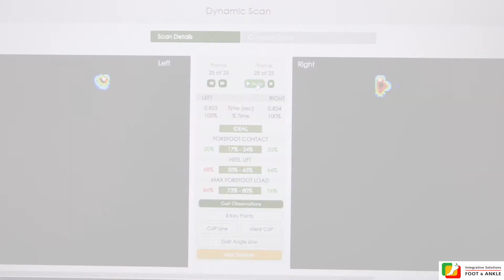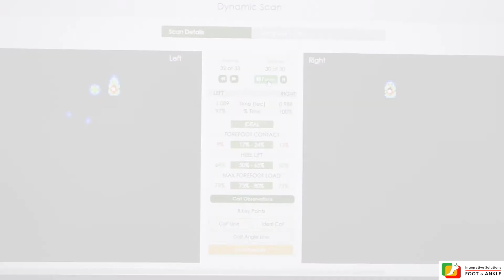Walk Reveals Your Health | Manhattan Foot Specialist | Dr Lee Foot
People have their own unique ways of walking. Studying someone's walking pattern can reveal a lot about his/her current health concerns and can help us to predict future health concerns

In this video, 3 patients' gait pattern have analyzed with digital gait pressure point analysis. 3 patients reveal their own distinctive walking patterns and with their own health concerns. What does your gait pattern say about you?

Experience our innovation !

Integrative Solutions Foot and Ankle